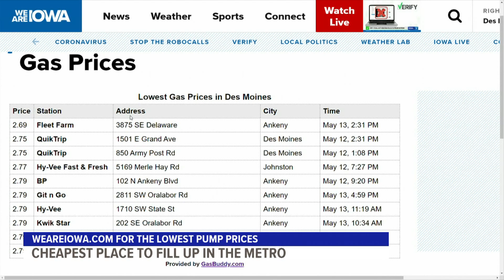Ames police charge, arrest man for robbing a bank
Ames police say they arrested and charged a 24-year-old man with second-degree robbery Wednesday after he jumped over a teller counter at the First National Bank and demanded money.

Kang C. Chotkuac of Ames now faces a class C felony for the act, according to the Ames Police Department.

The incident happened a little after 4:30 p.m. at the bank located at 405 5th Street.

Employees reported Chotkuac entered the bank, jumped over the teller counter then demanded money from them, according to police.